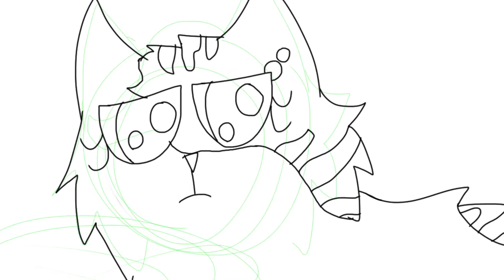MAP WIPs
I'm back
With WIPs
I have been making a Spottedleaf PMV for the last week, it's almost done. That's why I haven't had a chance to complete any MAP parts, but I have been working ^^ ( I have also been watching DR3 :3 )
The Come Little Children part is actually very old, I have kinda lost motivation, but I am hoping to finish it.
I really like how Full Disclosure and All my Friends are Heathens are going though :)
I'm sorry that @Reply is off beat, I didn't feel like fixing it xD

If you're reading the Desc right now, tell me which one was you fav! :D